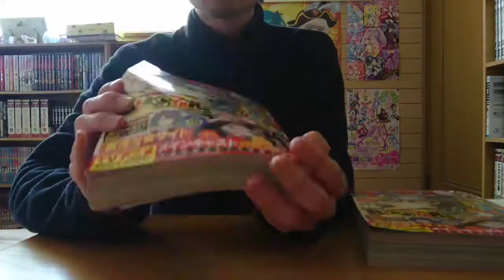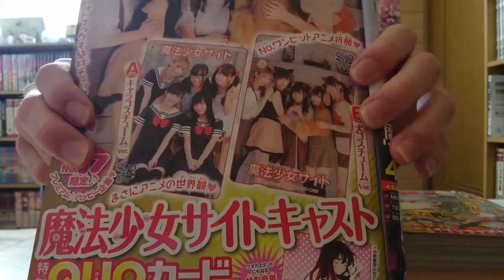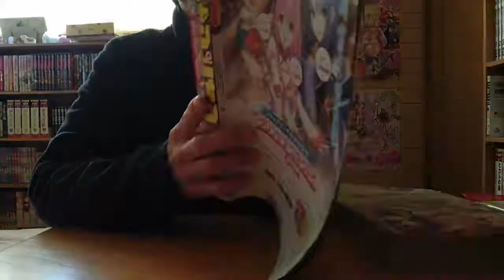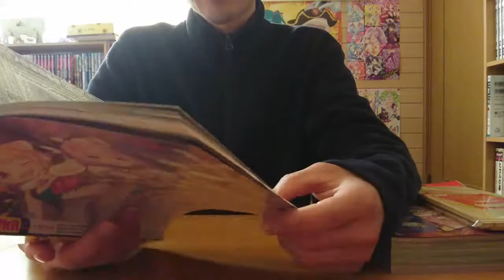【茜屋日海夏×芹澤優】キャスト特製QUOカードが可愛くて欲しいから応募してみた！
『前回の動画の続きになります』『こちらは応募者全員サービスなんで買えば貰えますw』『まさかの1冊1種類形式だったとは・・・』